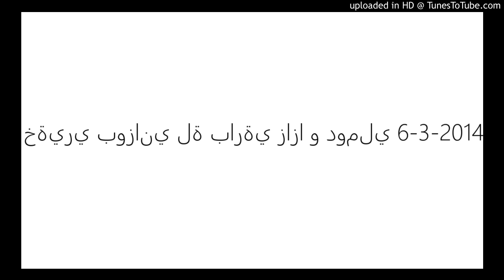خةيري بوزاني لة بارةي زازا و دوملي 6-3-2014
7.خةيري بوزاني لة بارةي زازا و دوملي 6-3-2014